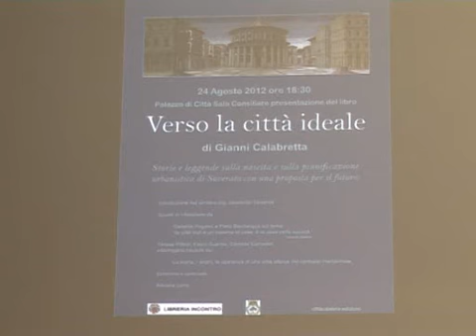Gianni Calabretta agk